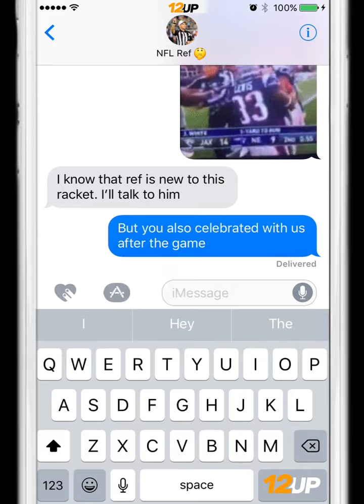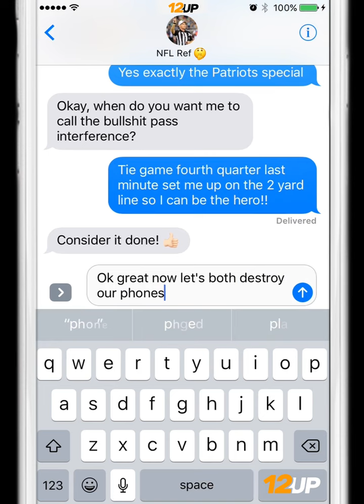Tom Brady and His Best Friend Text After AFC Championship Win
Tom Brady and the Patriots won the AFC Championship against the Jags! Tom Brady's best friend helped him win it, and Brady texted him after the game to congratulate himSubscribe

Remember to keep up with all things 12up on Facebook, Twitter, and Instagram

for more!